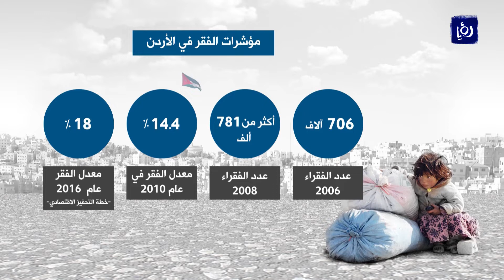ارتفاع مؤشرات الفقر والبطالة في مواجهة مشروع ضريبة الدخل - (20-9-2018)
ارتفاعُ مؤشراتِ الفقر والبطالة في المملكةِ تضعُ سياسةَ الحكومةِ في مواجهةٍ مع المواطنين من جديد، مع اعدادِها لمشروعِ قانونِ ضريبةِ دخلٍ يزيدُ من الاعباءِ الماليةِ عليهم،، في ظلِ ارتفاع تكاليفِ المعيشة وبفرضِها ضريبةً جديدةً تحت اسمِ "ضريبة التكافل"،،،، فهل تعالجُ الحكومةُ الفقرَ من جيوبِ الفقراء.

 تقرير : ساندرا حداد